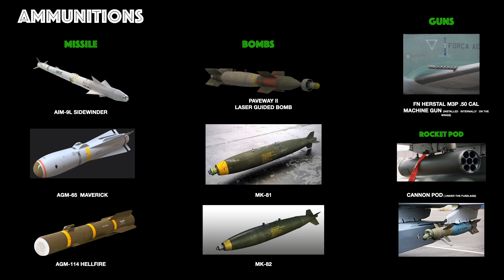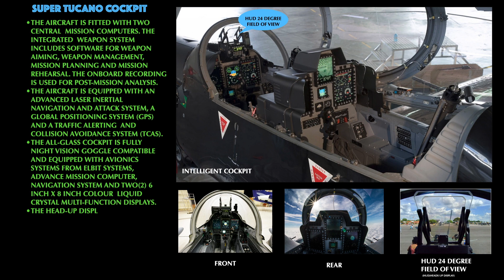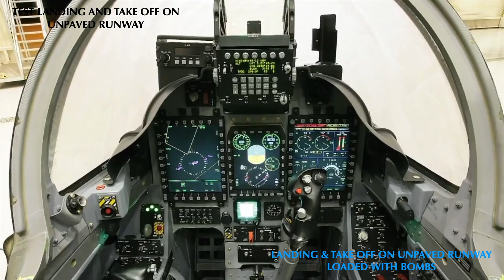POWERFUL A-29B SUPER TUCANO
A-29B Super Tucano is a powerful turbo-prop aircraft, carrying more ammunition and easy to deploy and quick response, and can land & take off on unpaved runways and less support and maintenance. The aircraft has 4th generation avionics system, thats give the super tucano powerful turbo-prop close air support aircraft.